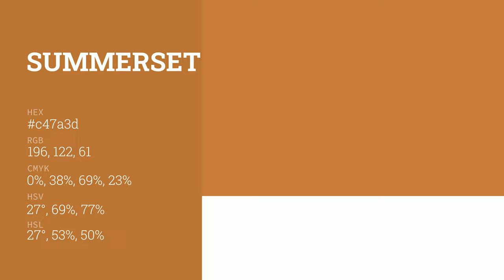Summerset color c47a3d hex color - Orange color - Cool color c47a3d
What color is Summerset ? c47a3d hex color - Orange color - Cool color c47a3d

Hex c47a3d Color Code is also known as Summerset color.

Hex c47a3d Color code in RGB color code model is created after adding 76.86% red color, 47.84% green color and 23.92% blue color.
Hex c47a3d Color code in CMYK color (process color) code model is generated after subtraction of 0% cyan, 37% magenta, 68% yellow and 23% black.